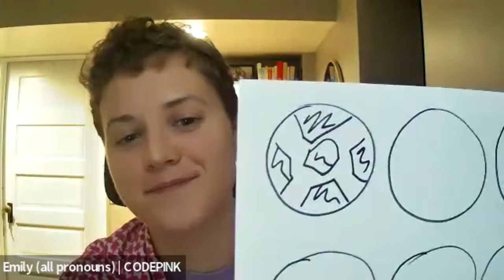Local Peace Economy Gathering August 28th: From Limitation to Imagination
It’s time to grow a local peace economy! This week, we practice pivoting from limitation to imagination together. The war economy imposes rigid binaries onto us, but we can move beyond those binaries and imagine something new when we explore our own edges. During this call, we playfully connect with our imagination and share our wildest dreams for our communities. Come learn with us!

Local Peace Economy Community Calls take place bi-weekly and use The Local Peace Economy Workbook and website as a guide for how to divest from the war economy and invest in local peace economies.